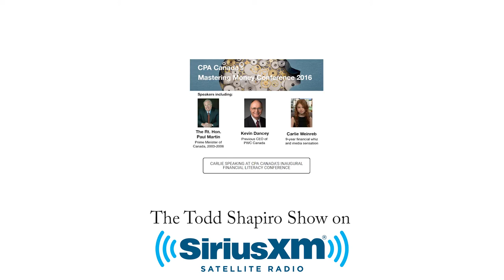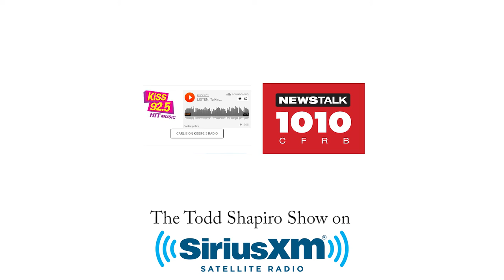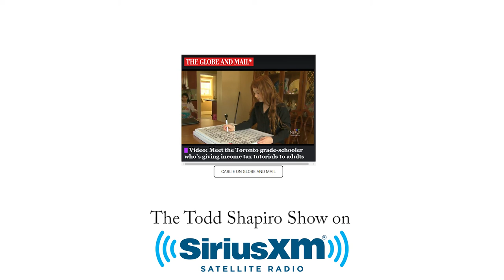Carlie on the Todd Shapiro Show [Sirius XM Radio]